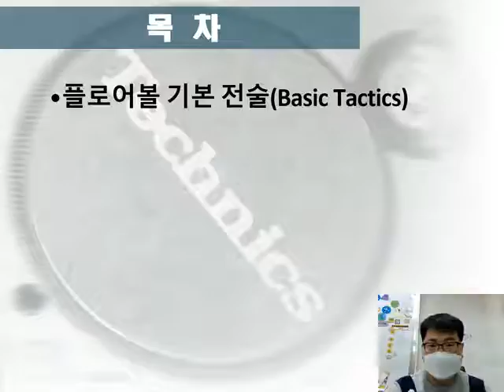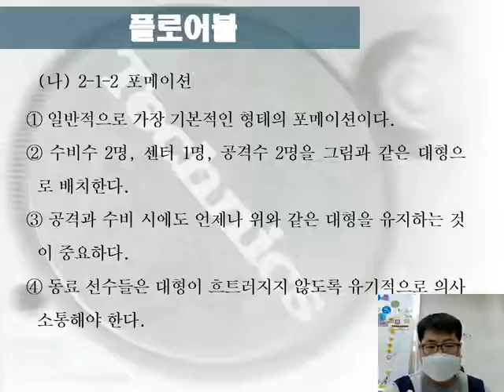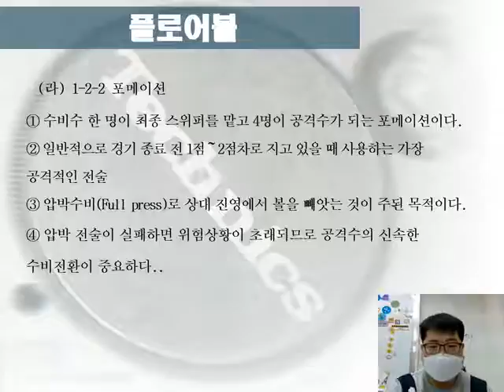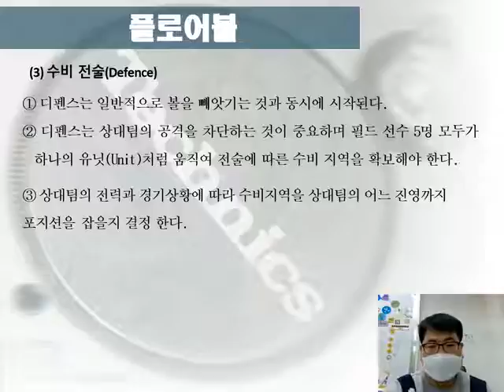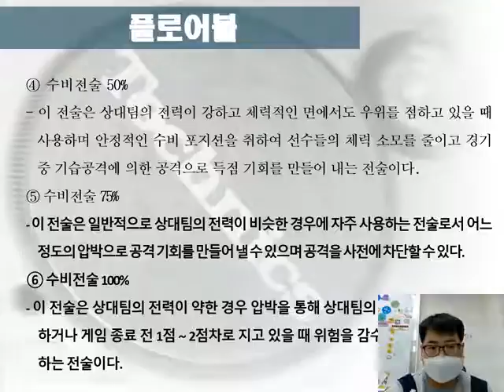2월1일월요일2일화요일 연수중학교 1학년 1반4반3반2반 온라인 체육(플로어볼 6차시)수업 강태성선생님